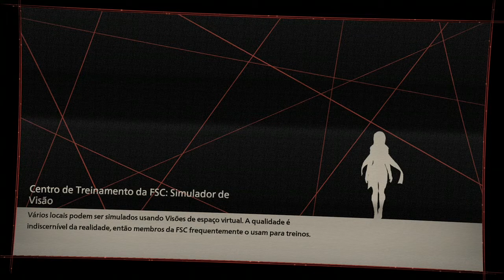SCARLET NEXUS GAMEPLAY✔ JOGO DE ANIME INCRIVEL!!!